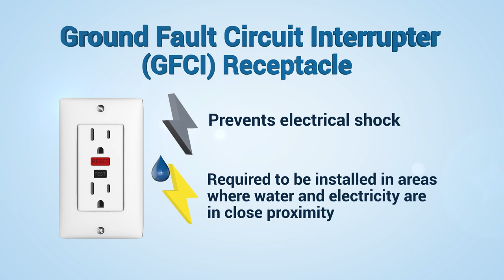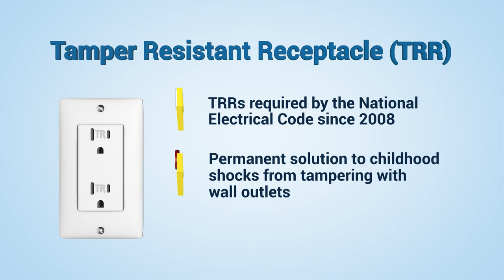Outlets, The Ins and Outs - Do you Need to Upgrade?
Did you know an electrical outlet can do much more than just provide electricity? They can be life saving devices by preventing shocks, and even fires.

Do your outlets need an upgrade?  Learn about these specialized electrical outlets with added features to make a safer home.